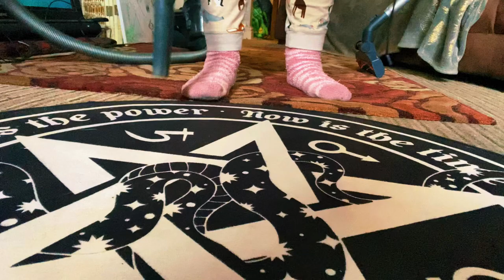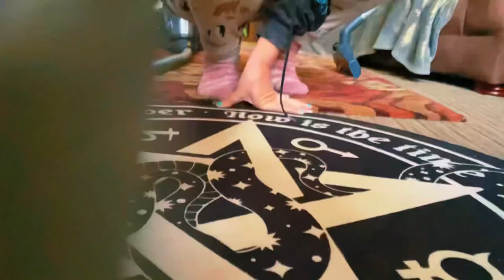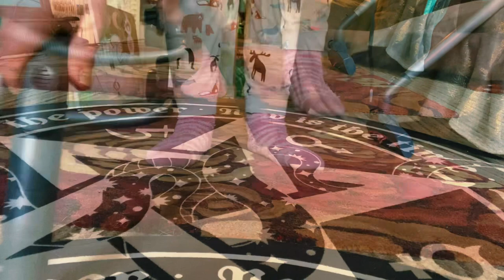vacuuming RUGS WIV POLE & FLATHEAD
VIDEOS AND PICS  AND THERE IS ALSO A DONATIONS LINK DOWN BELOW FOR Anyone that wishes to tip or donate to my channel All donations will go to props Feet Treats  🦶🏼🦶🏼and  better quality items for better quality videos
Welcome..
All video requests welcome